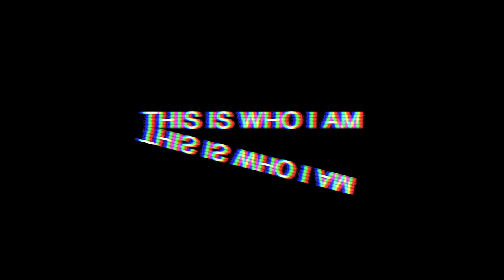beer // Charles Bukowski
Recommended Poetry Books of Charles Bukowski
"Burning in Water, Drowning in Flame" (1974)
"Love is a Dog From Hell" (1977)
"You Get So Alone at Times That It Just Makes Sense" (1986)
"The Last Night of the Earth Poems" (1992)